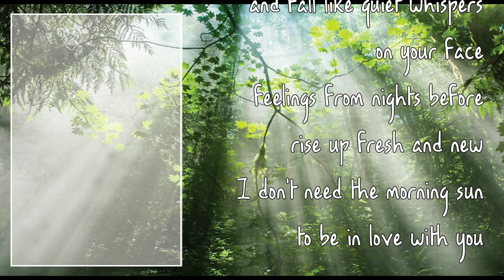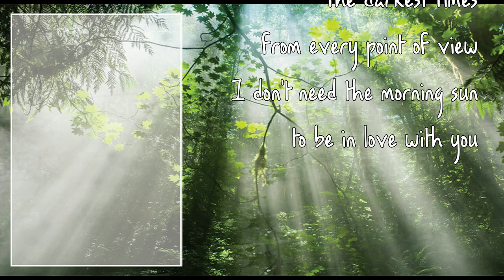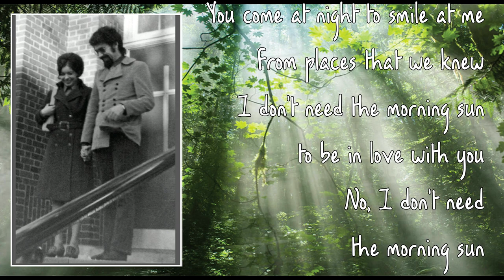The Morning Sun and Prelude to Morning by Phil Griffin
I awoke unusually early one morning in the Ventana Canyon apartment where Gloria and I lived for our first couple of years in Tucson (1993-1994). Gloria was sleeping peacefully, something she had not been able to do for several years due to a prolonged and very painful illness.

It was uplifting to see her at rest after so much suffering in her life. Using that feeling for inspiration, I took my guitar out to an isolated place in the desert. There, in the quiet solitude, as the sun was rising over the Catalina Mountains, I wrote The Morning Sun.

It’s a sparse recording. There are just three of us playing on it: Jimmy Anton (bass), Jesse Wheeler (drums) and me (guitars). For those of you with an interest in such minutia, I performed the backing guitars on a French made Amalio Burguet nylon string guitar that I still own and then overdubbed an instrumental guitar part with my 1953 Fender Telecaster.

The video opens with a one-minute prelude (Prelude to Morning) that I wrote as an introduction to the main song and performed solo on my Telecaster.

Within the main song video, I have included some of my favorite pictures of Gloria. In one of the pictures, she is standing on a couch wearing a garment that she and I concocted. She had a plain vest and I had a plaid shirt. In our all encompassing youthful wisdom we decided that the problem with vests is they have no sleeves. If they only had sleeves, they would be the perfect garment.

So, we ripped the sleeves off my shirt and put them on the vest and the perfect garb was born. Her pose tells you how seriously we took it. If there is one shared constant in our 58-year relationship, it is humor. I would place humor second only to mutual respect in the essential ingredients of lasting love.

I hope you will find The Morning Sun to be as warming and comforting as I did on that now long ago day in 1994.